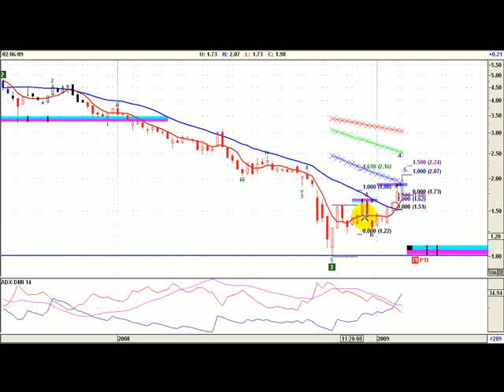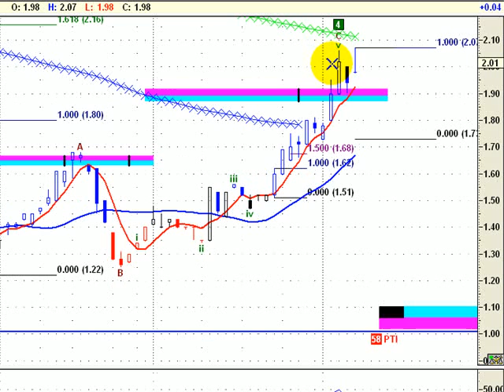TGS grafico al 6 de febrero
análisis Transportadora de gas del Sur, ticker: TGSU2 (empresa cotizante de la bolsa de buenos aires) al cierre del viernes 6 de febrero